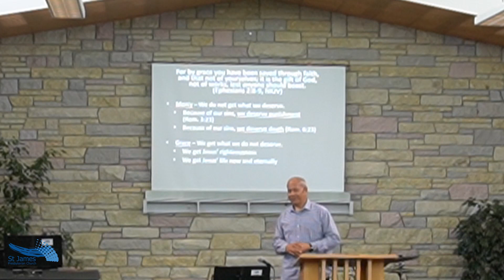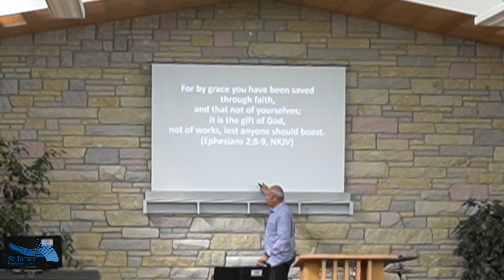One Hundred Percent Grace, Zero Percent Performance | 18 April 2021